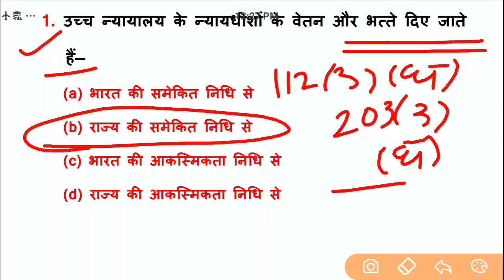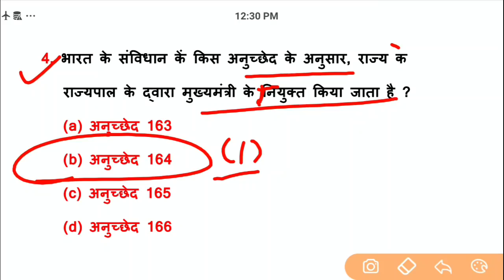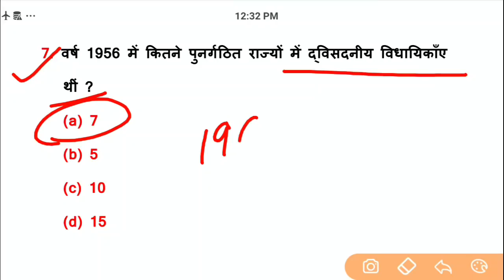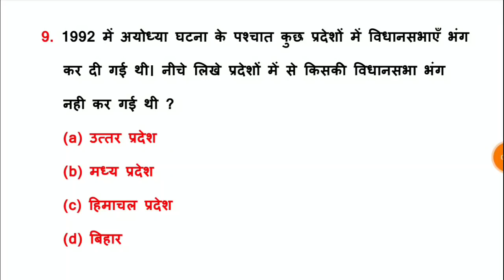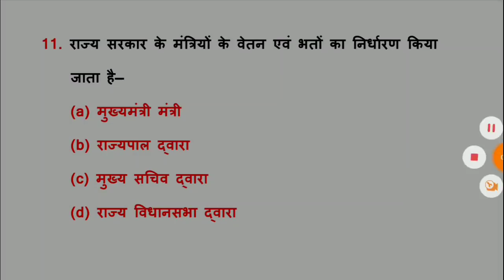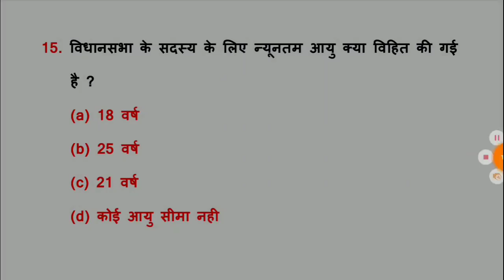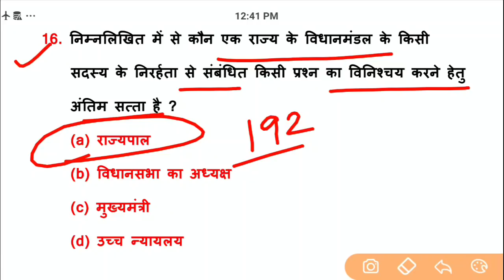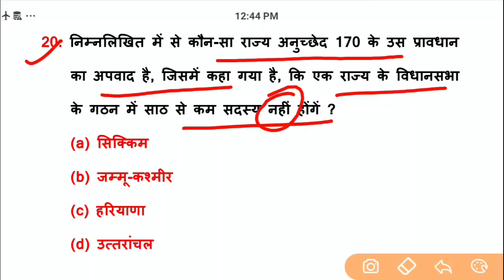General Awareness//Part-202//For-RAILWAY NTPC, GROUP D, SSC CGL, CHSL, MTS, BANK & all exams